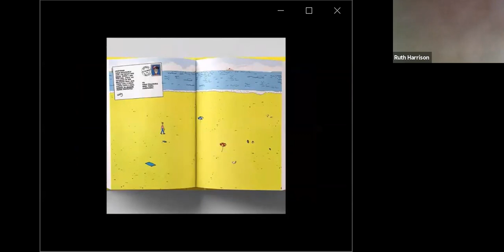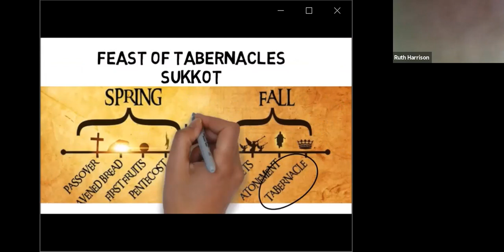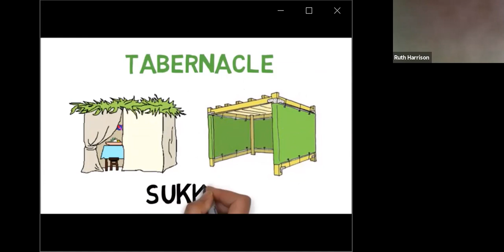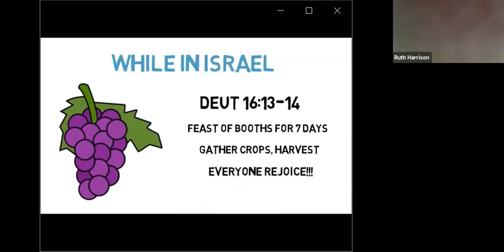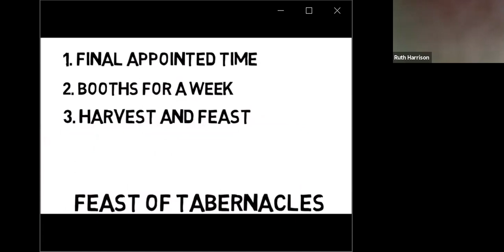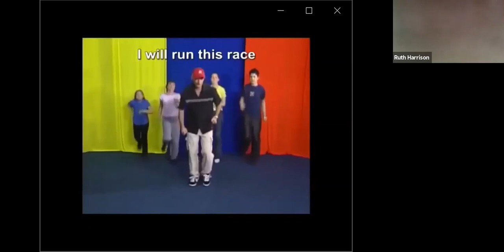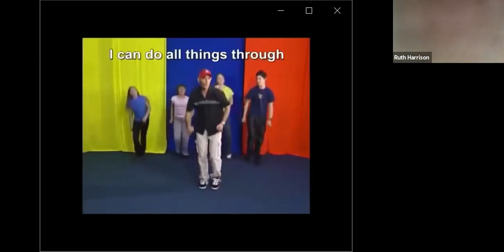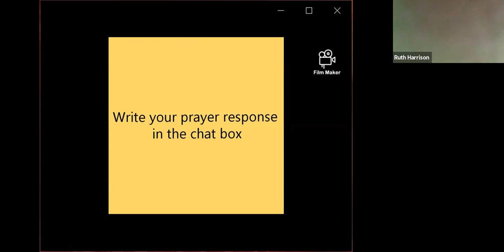MCC Sunday Service 3rd May 2020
Pastor David Bolton teaching on the Feast of Tabernacles and the coming Kingdom of God.
Be encouraged to keep the Big Picture in mind :)